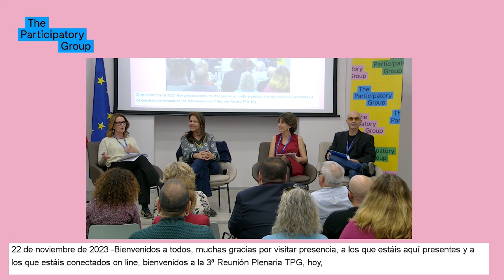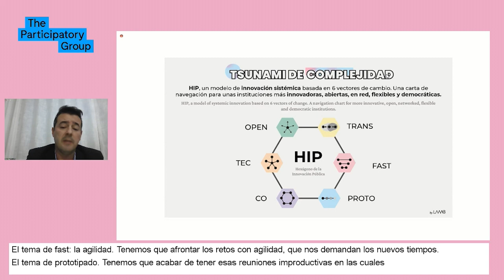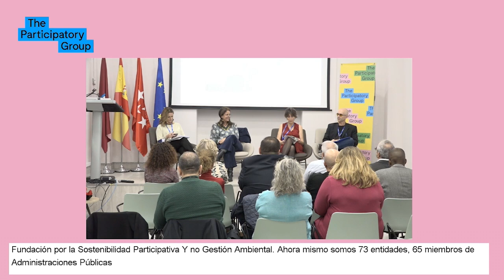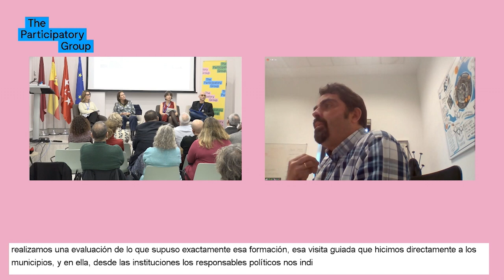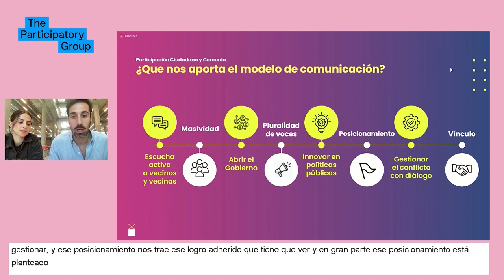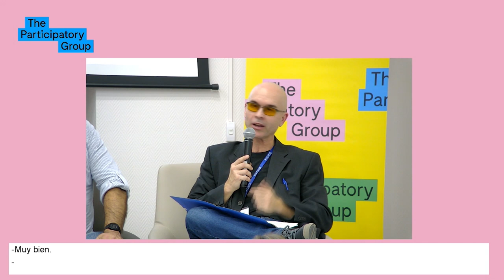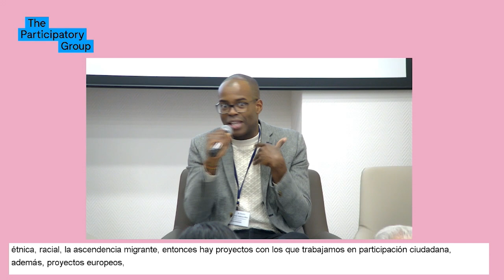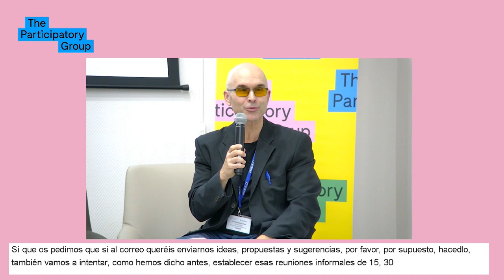TPG celebra su tercera reunión plenaria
The Participatory Group celebra su tercera reunión plenaria el día 22 de noviembre de 2023 en el Madrid International Lab.

Descubre las últimas tendencias en participación ciudadana, retos a los que se enfrenta y temáticas de interés compartidas por la comunidad.

Infórmate sobre iniciativas en este ámbito como el Proyecto Bidelagun de la Diputación Foral de Gipuzkoa, o el modelo de participación ciudadana y comunicación del Gobierno de la Ciudad de Buenos Aires.

También podrás conocer ejemplos de laboratorios de innovación, con la participación de Carlos Oliván Villobas, del LAAAB, (Laboratorio de Aragón Gobierno Abierto), del Gobierno de Aragón.

Representantes de los Ayuntamientos de Fuenlabrada, Arroyomolinos y Murcia, que nos hablan de la situación de la participación ciudadana en sus administraciones.

Este vídeo ha sido publicado en el marco de la web de participación ciudadana 'Decide Madrid'